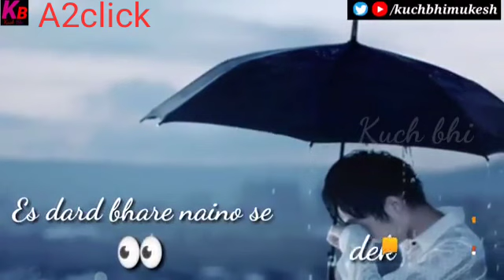तुमने मेरे दिल को कभी जाना ही नहीं वह आंखों में प्यार तूने कभी देखा ही नहीं व्हाट्सएप स्टेटस सोंग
● लाइक कमेंट और शेयर करना ना भूले आपका साथ ही हमें और वीडियो डालने के लिए बाध्य करेगा
● दोस्तों कमेंट और शेयर करके बताएं कि आपको हमारी वीडियो कैसी लगी
● और आप को किस प्रकार की वीडियो पसंद है हमें बताएं कमेंट के माध्यम से हम आपके आगे का पालन जरूर करेंगे
● और दोस्तों आपके पास ऐसा कोई लेटेस्ट वीडियो जो आपको लगता है कि इसे हमें डालना चाहिए तो हमें हमारे व्हाट्सएप पर शेयर करें आपको व्हाट्सएप लिंक दी जा रही है इस लिंक के माध्यम से हमें अपना वीडियो भेजिएCheck out WhatsApp, I use it to message and call the people I care about.
●आप हमें इंस्टाग्राम पर भी फॉलो कर सकते हो Ms.raj Nawariya